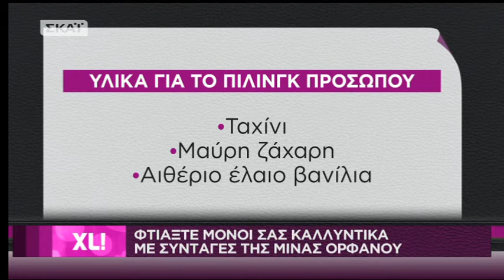Entertv: Η Μίνα Ορφανού φτιάχνει μάσκα ομορφιάς